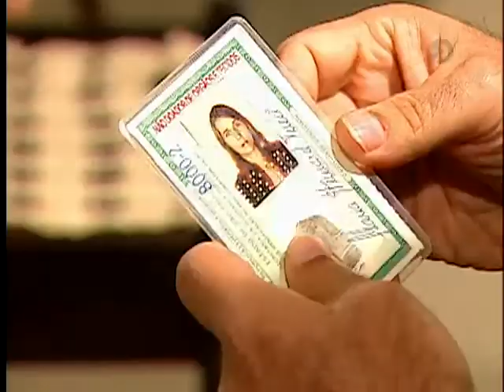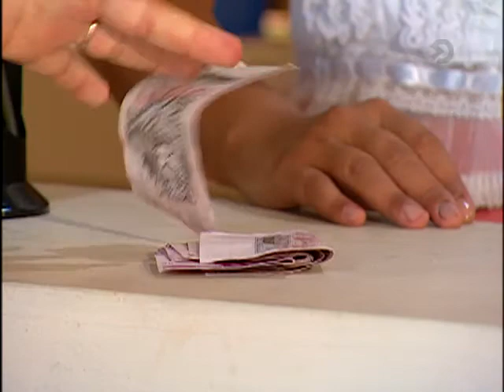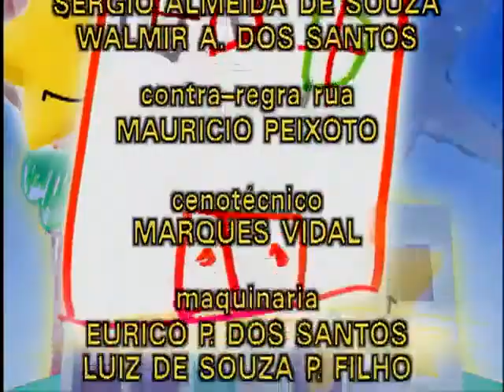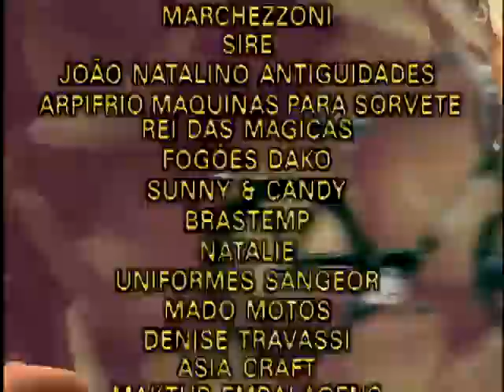Meu Pé de Laranja Lima (1998) | Capítulo 70